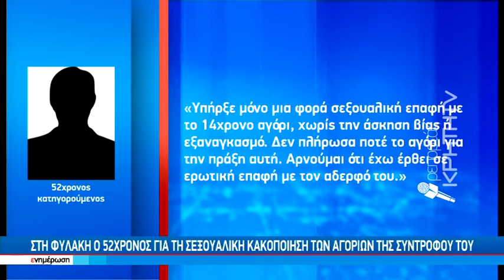Φρίκη και ανατριχίλα από τις περιγραφές των αγοριών για τον βιαστή πατριό